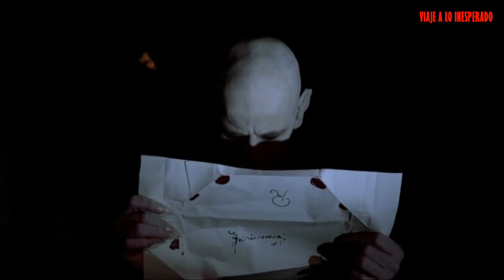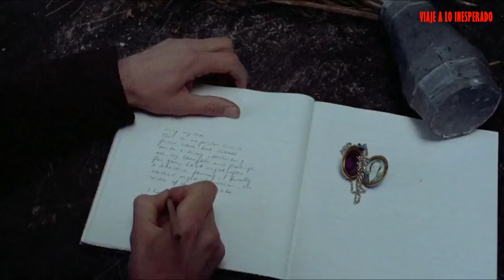NOSFERATU EL VAMPIRO (1979)☆VISITA NUESTRO BLOG👇👇VIAJE A LO INESPERADO👇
Para colaborar con este canal y nuestros blogs, entra aqui, muchas gracias =

Nosferatu: Phantom der Nacht (traducido como Nosferatu, vampiro de la noche o Nosferatu, fantasma de la noche) es una película de 1979 producida en la República Federal Alemana. Está principalmente ambientada en la ciudad de Wismar, Alemania, y en la región rumana de Transilvania a mediados del siglo XIX. Fue escrita y dirigida por el director Werner Herzog. En el repertorio de actores, encontramos a Klaus Kinski en el papel de Nosferatu, Isabelle Adjani como Lucy Harker y a Bruno Ganz como Jonathan Harker. También mencionar al escritor y artista francés Roland Topor en el papel de Renfield.

Aunque la película se basa en la novela Drácula de Bram Stoker (1897), ésta fue originalmente concebida como una readaptación del clásico del expresionismo alemán titulado Nosferatu, eine Symphonie des Grauens (1922), de F.W. Murnau. Esta producción fue recibida positivamente tanto por la crítica como por el público y consiguió cierto éxito comercial. Es la segunda de las cinco legendarias colaboraciones entre Herzog y Kinski.

Sinopsis:

Jonathan Harker viaja desde Wismar a Transilvania para visitar el castillo del legendario conde Drácula, a quien pretende venderle una mansión en su ciudad. Atraído por una fotografía de Lucy, la mujer de Harker, Nosferatu ( Drácula ) parte inmediatamente hacia Wismar, llevando con él la muerte y el horror...

Título original
Nosferatu: Phantom der Nacht
Año
1979
Duración
106 min.
País
Alemania del Oeste (RFA)
Director
Werner Herzog
Guión
Werner Herzog (Libro: Bram Stoker)
Música
Popol Vuh
Fotografía
Jörg Schmidt-Reitwein
Reparto
Klaus Kinski, Isabelle Adjani, Bruno Ganz, Jacques Dufilho
Productora
Werner Herzog Film Production. 20th Century Fox released.
Género
Terror | Vampiros. Remake. Drácula. Pandemias